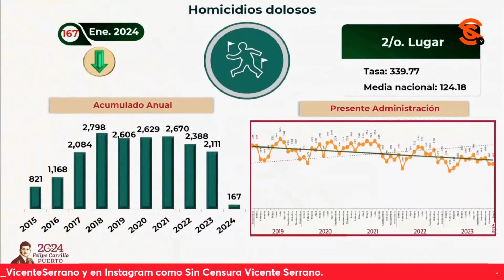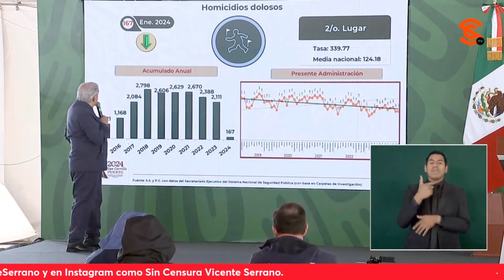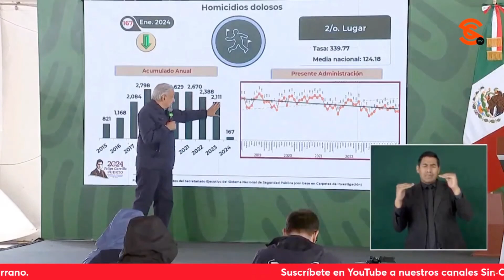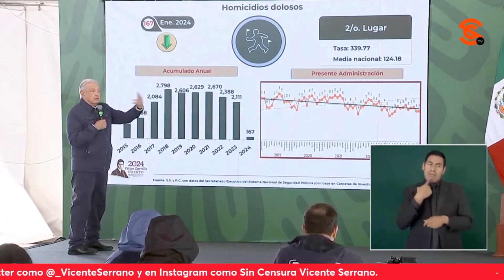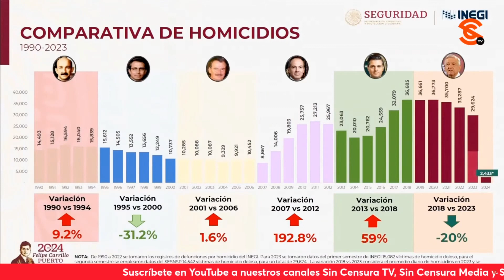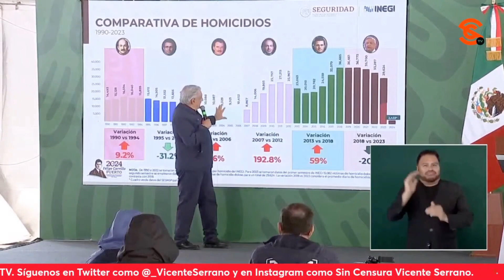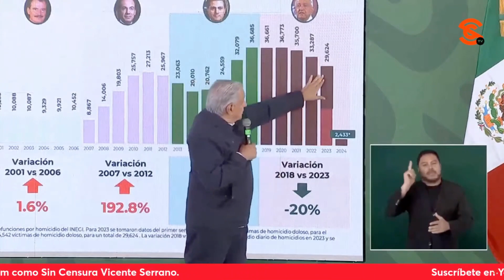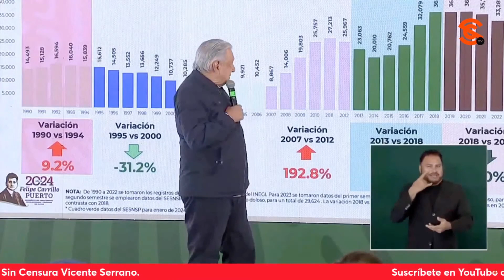AMLO RECONOCE QUE SE HA COMPLICADO EL TEMA DE LA SEGURIDAD EN BC… PERO GARANTIZA ATENCIÓN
Sobre los indicadores que ubican a Baja California en segundo lugar en h0m1c1d10s y si ello se debe a una falla en la estrategia de seguridad, el presidente López Obrador dijo que se ha complicado recientemente y que por eso están ahí, para apoyar; además, garantizó que se reforzará la seguridad en esa entidad